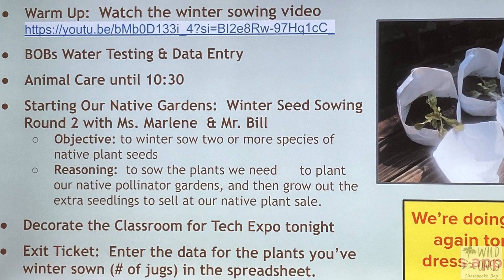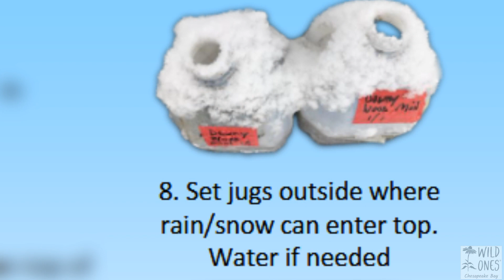WOCB Event: Winter Sowing at Forrest Career and Technology Center 1-18-2024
Marlene and Bill Smith, Wild Ones Chesapeake Bay Chapter founders, returned to the Natural Resource Management Class at Dr. James A. Forrest  Career and Technology Center to teach Dorothy Birch's students the winter sowing method of germinating native seeds from native seeds they cleaned last fall.

The seedlings that the students germinate will be used for the student-designed native gardens on the school grounds and sold during their spring plant sale.

Video by: Bill Smith